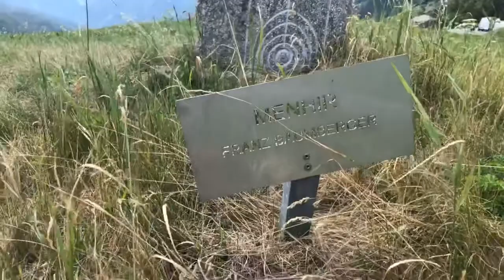52. TopWissen: Positionierung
52. TopWissen: Die Positionierung entscheidet über deine Sichtbarkeit. Wie achtsam gehst du mit deiner Positionierung um?

52. Top KnowHow: Positioning determines your visibility. How careful do you handle your positioning?